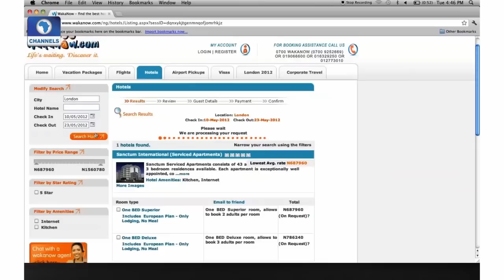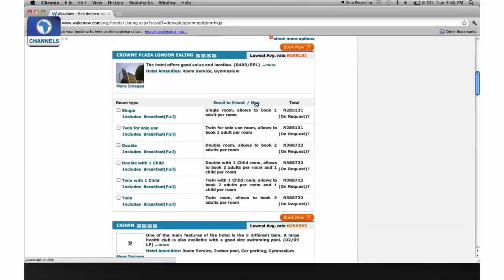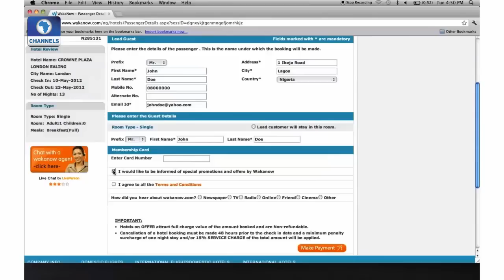View From The Top Hosts Wakanow com CEO; Obinna Ekezie Pt 1